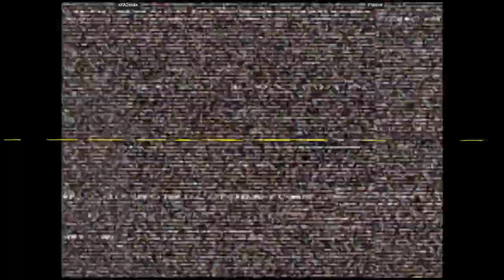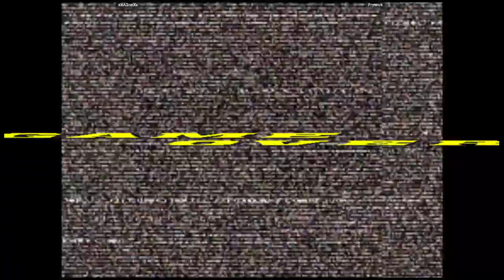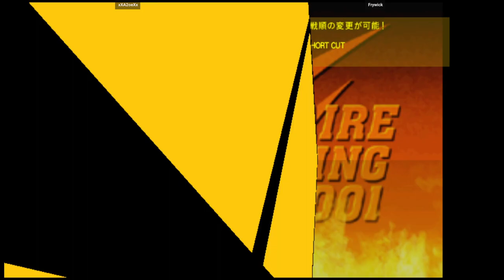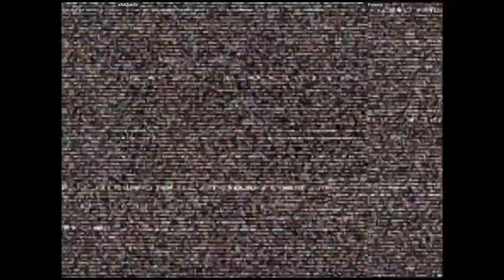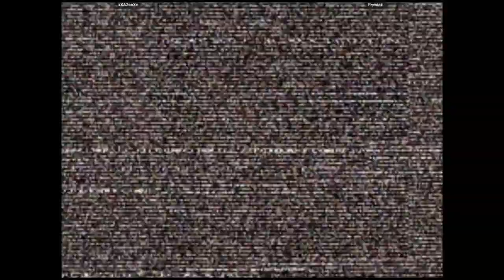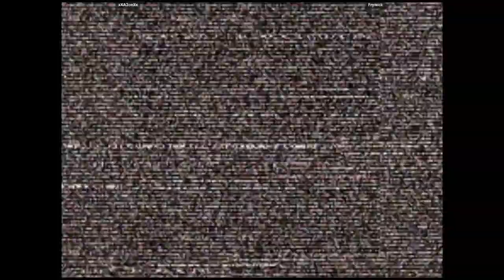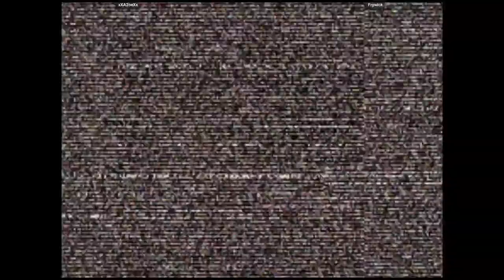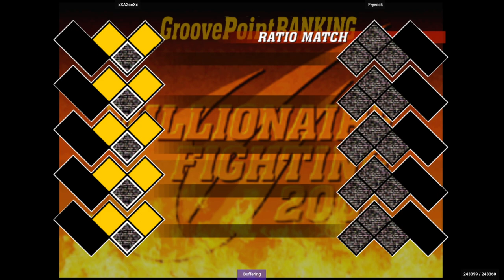Fightcade CVS2 🕹 | xXA2oeXx VS Frywick 🇺🇸🇺🇸